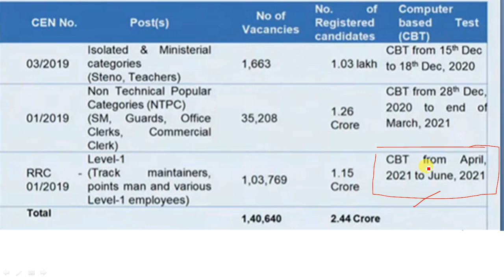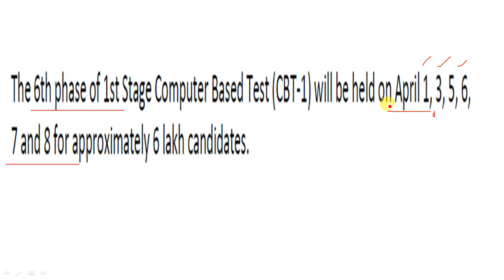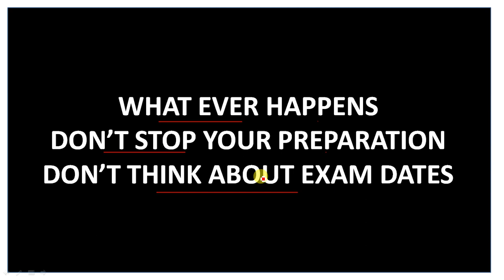RRC LEVEL 1 | రైల్వే గ్రూప్ డి 2021 పరీక్ష ఎప్పుడు ? | ఈ ఆలోచన మానేసి ప్రిపరేషన్ మీద దృష్టి పెట్టండి